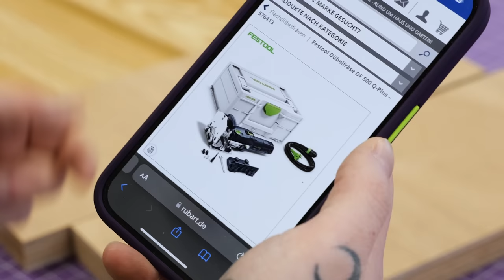Kauf dir KEINE DOMINOFRÄSE oder LAMELLO FRÄSE, sondern DAS! | Jonas Winkler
Auf der Suche nach einer günstigen Alternative zur Festool Dominofräse oder Lamellofräse? Dann sind die Peanut Holzverbinder/ Pilzkopfverbinder (Peanut Mini Jig) perfekt für dich! Für die lösbare Holzverbindung brauchst du die Frässchablone, eine Oberfräse und einen Akkuschrauber.